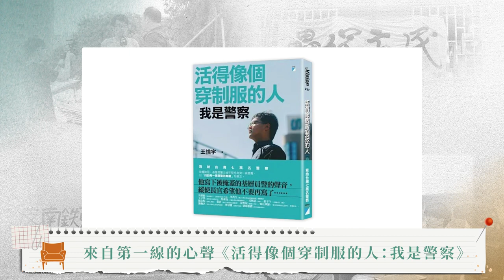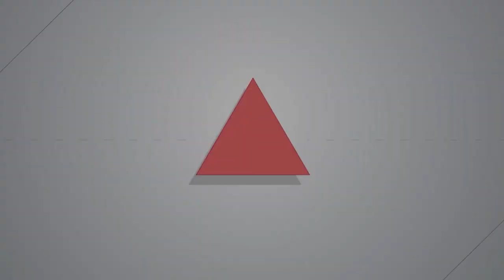【燦爛時光會客室】第436集｜臨檢拼業績、追車搶考績 扭曲的警察還算「警察」？｜專訪 王惀宇｜20230924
《九槍》紀錄片引發熱議，員警王惀宇在映後座談時反問自己：如果我是陳姓員警，就會處理得比較好？這是王惀宇的反思，其它警察的心得又是什麼？

王惀宇的自問也透露了警察的處境，遇到緊急狀況怎麼辦？警察的裝備足夠嗎？人員足夠嗎？支援足夠嗎？對移民工的認識足夠嗎？教育訓練足夠嗎？如果都準備好了，悲劇還會發生嗎？

最近有本新書：《活得像個穿制服的人：我是警察》，作者就是王惀宇，不只反覆提問上述問題，還檢討了警察體系的不當勞動與績效主義。

警察為什麼要寫書批評警察？為什麼不能在體制內好好檢討？是不願意？還是沒有用？難道寫書批評就能改變陳腐又龐大的國家機器？不會擔心秋後算帳？警察面臨的問題，會不會造成我們的問題？本集《燦爛時光會客室》邀請王惀宇告訴我們，為什麼他要出書檢討警察體系，臨檢拼業績、追車搶考績，扭曲的警察還算「警察」？

製作人、主持人：管中祥
企劃製作：管中祥
影片後製：鄭綺元
製圖宣傳：吳容璟
Podcast 製作：王翔宥
👉訂閱燦爛時光會客室 podcast，線上隨時聽
👉燦爛時光會客室IG開張啦！